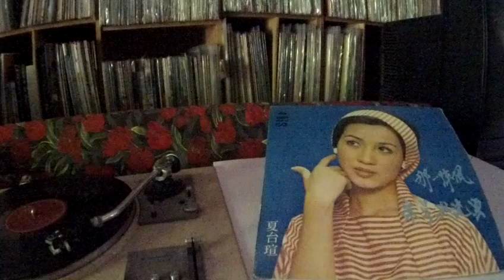夏台瑄 Xia Tai Xuan -- a2 獻花